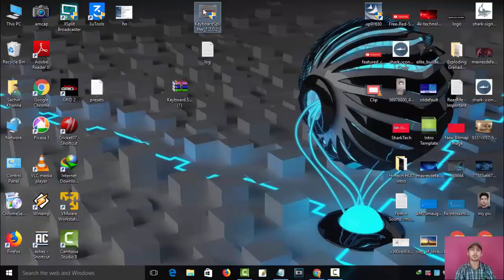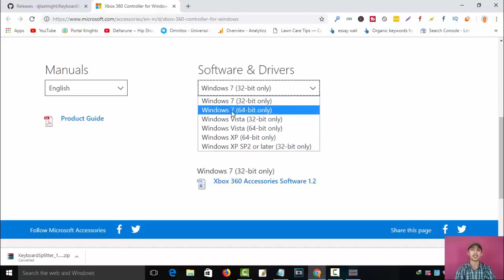How to Play Don Bradman Cricket 17 & 14 With Keyboard (Without Vjoy)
In this video, I am going to show you how to play don Bradman cricket 17 & 14 with keyboard and without using Vjoy. This method will work on all the versions of Windows.

So, you don't need to care about using Windows 10 or Windows 7/8.

Dosto Iss video mae maine aapko bataya hai ki don bradman cricket 17 ko bger keyboard ke kese khele.

Video English Translation:

Friends if you want to know how to play don bradman cricket 17 on PC with keyboard and without the help of Vjoy or controller. Then, watch this video till the end. My name is Sachin and you are watching Shark Tech.

Friends, we all know how good the Don Bradman Cricket 17 is. But it has one problem. And that is, we can only.play this game with controller. But in this video I will show you how you can play this game with keyboard and without vjoy.

For this you have to download a software "Keyboard Splitter".

Friends, as you can see now I am inside my PC screen. And firstly you need to download this software (Keyboard Splitter).

You need to click on this. After clicking on that your software will start downloading. As you can see it has started downloading. I already have this software so, I am not going to download this.

After downloding this software you can extract it wherever you want. To extract it you need to open the .rar file.

When your software is extracted you need to run it. After running the software, it will look like this:

You need to select this to 1 and let this option as it is.  And then, you need to click on start.

Friends when you click on start your keyboard will stop working. But it will start working as controller. You can see now my keyboard is working as controller.

Friends if you are Windows 7 or its previous version user then, you need to download the drivers for the working of keyboard splitter.

I am giving the link of this website in the description. You need to open this website. And you need to select the version of your Windows. And check if your version of Windows is 32Bit or 64Bit.

After you have downloaded this software you need to install it. After installing, you need to reboot your PC. Then, run Keyboard Splitter and click on start.

And then you can play don bradman cricket 17 with keyboard.

Friends, I hope after watching this video this game will start working fine with keyboard.

I am still sharing the method by which you can play DBC 17 with keyboard by using Vjoy.
                   To Play DBC 17 WITH VJOY
1. Download x360ce and VJoy from the links provided below. You will need these two applications to Map your Keyboard to the Game.

Download x360ce and VJoy

2. Extract VJoy from the archive and then run the ‘VJoySetup.exe”.

3.Now, extract all the files from the x360 archive to a folder.

4. Copy all the files from “x360ce_Don Bradman Cricket 14” folder and paste it to your Don Bradman Cricket 14 Installation directory. For ex, C:\Program Files (x86)\Don Bradman Cricket 14.

5. Now, run VJoy and then click on “Open INI“. Now, select “cricket14.ini” from the VJoy Folder (the folder where you initially extracted the Vjoy Setup Files.

6. Now, click on “Enable“.

7. Go to your Don Bradman Cricket 14 Installation folder and then open “XinputTest.exe“. It will show the status as Connected. If it doesn’t show “Connected” then you may be doing something wrong and hence verify the above steps.

8. Now, minimize the current window (Don’t close the window).
Now open “x360ce.exe” from the same folder and then minimize the window and you can start playing your game.

9. If it is showing “Not connected” in XInput Test, copy  go to C:\Windows\System32 and copy “dinput8.dll” from that folder and paste it to the Don Bradman Cricket 14 directory, where you’ve installed x360. Replace the file with the copied file.

NOTE: You can change  control mapping from VJoy but the current settings are recommended.

Here are the default keyboard controls:

Arrows for shots
A for run
S to Cancel the run
D to Diving
Z to Defence
X to Power Shot